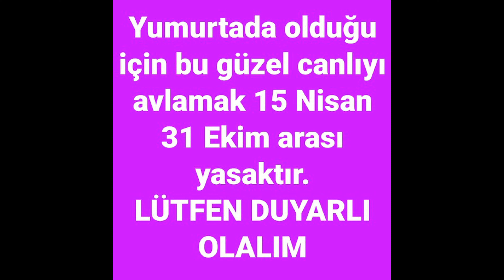AHTAPOT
Yumurtada olduğu için bu güzel canlıyı avlamak 15 Nisan 31 Ekim arası yasaktır.

LÜTFEN DUYARLI OLALIM